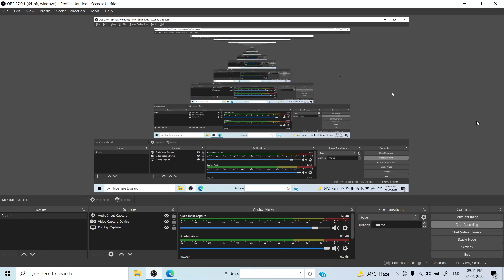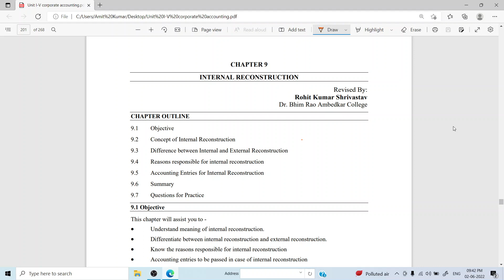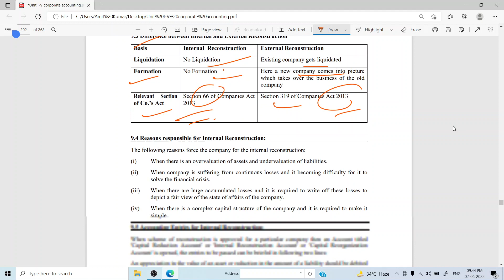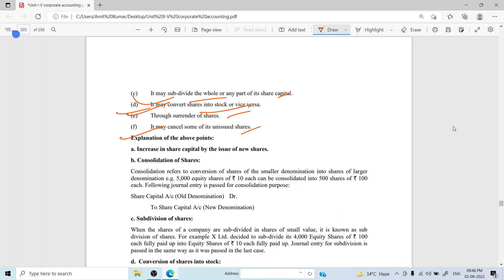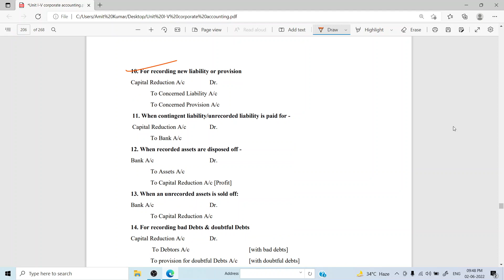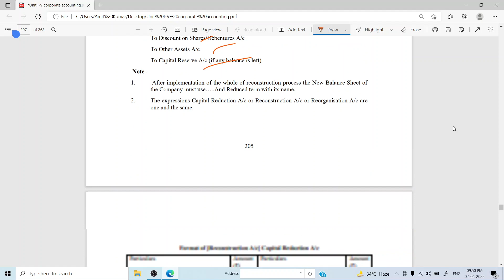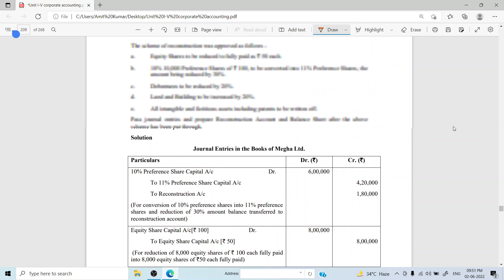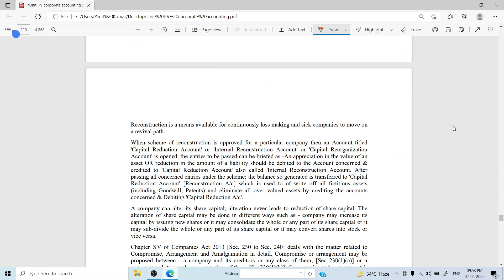L-13 Corporate Accounting | DU SOL | BCOM | @Navkarhi Academy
Today in this video we discuss L 13 Ch-9 Internal Reconstruction. Don't forget to give your feedback in the comment section.

About:
Welcome to the Navkarhi Academy's official YouTube Channel!

I am a commerce graduate and working as a Manager- Finance & Accounts. My passion is to teach commerce subjects with using my industry experience which is having more than 10 years of. By heart, I am a Teacher and want to help those who really want to help themselves.